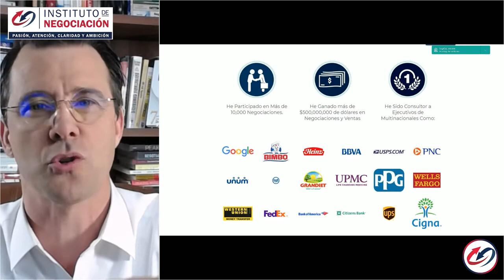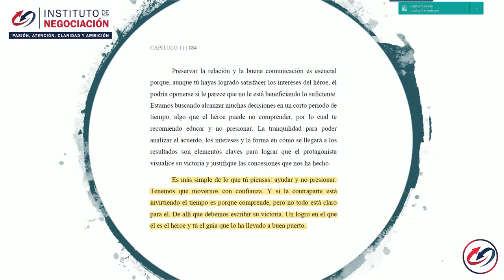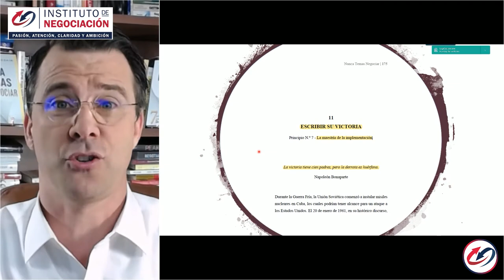Cómo Persuadir A Las Personas: Técnicas Para Convencer, Vender y Venderte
👉🏻 El destacado experto internacional en negociación, Pablo M. Linzoain, muestra Cómo Persuadir A Las Personas: Técnicas Para Convencer, Vender y Venderte

Obtené tu copia de mi libro